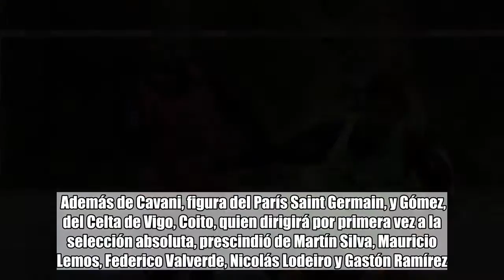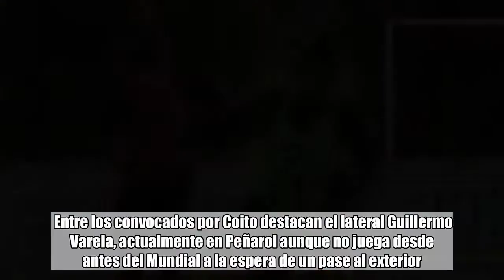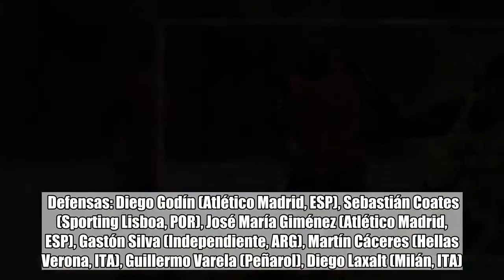Palmeiras recibirá con buena ventaja el choque ante Cerro Porteño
Los delanteros Edinson Cavani y Maximiliano Gómez quedaron por fuera de la lista de 20 convocados por el entrenador Fabián Coito para enfrentar a la selección de México en partido amistoso el 7 de septiembre en el NRG Stadium de Houston.   Además de Cavani, figura del París Saint Germain, y Gómez, del Celta de Vigo, Coito, quien dirigirá por primera vez a la selección absoluta, prescindió de Martín Silva, Mauricio Lemos, Federico Valverde, Nicolás Lodeiro y Gastón Ramírez.  Coito, seleccionador sub-20, ocupará provisionalmente el lugar de Óscar Washington Tabárez, quien se encuentra a la espera de negociar la renovación de su contrato con las nuevas autoridades de la Asociación Uruguaya de Fútbol (AUF), que ha sido intervenida por la FIFA.  Entre los convocados por Coito destacan el lateral Guillermo Varela, actualmente en Peñarol aunque no juega desde antes del Mundial a la espera de un pase al exterior.  Gastón Pereiro, creativo del PSV Eindhoven holandés, vuelve a la selección Celeste luego de quedar descartado para el Mundial.  Diego Godín, José María Giménez, Cristian Rodríguez y Luis Suárez también están convocados.  Porteros: Fernando Muslera (Galatasaray, TUR), Martín Campaña (Independiente, ARG).  Defensas: Diego Godín (Atlético Madrid, ESP), Sebastián Coates (Sporting Lisboa, POR), José María Giménez (Atlético Madrid, ESP), Gastón Silva (Independiente, ARG), Martín Cáceres (Hellas Verona, ITA), Guillermo Varela (Peñarol), Diego Laxalt (Milán, ITA).  Mediocampistas: Nahitan Nández (Boca Juniors, ARG), Lucas Torreira (Arsenal, ING), Matías Vecino (Inter Milan, ITA), Rodrigo Bentancur (Juventus, ITA), Carlos Sánchez (Santos, BRA), Cristian Rodríguez (Peñarol), Giorgian De Arrascaeta (Cruzeiro, BRA).  Delanteros: Jonathan Urretaviscaya (Monterrey, MEX), Gastón Pereiro (PSV Eindhoven, HOL), Cristhian Stuani (Girona, ESP), Luis Suárez (Barcelona, ESP). EFE Foto: Archivo Lavinotinto.com